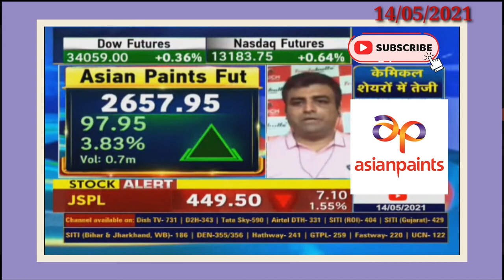🔥🔥 Asian paints new targets | Asian paint मे खरीदने की राय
Hello Friends 🙏

Hamare *market updates*channel me apko Daily selected stocks milenge...or wo bhi experts ki ray se...jisse app ko stocks selections me koi paresani nhi hone wali he.

Or agar apne ab tak apka Demat account nhi khola ho to niche diye gaye link pr click karke apka accounts open kare jisme apko jis month trade karenge tab hi Maintenance charger lagega baki koi Maintenance charger nhi lagega

Chandan

asian paints share anil singhvi,
asian paints share fundamental analysis,
asian paints share price analysis,